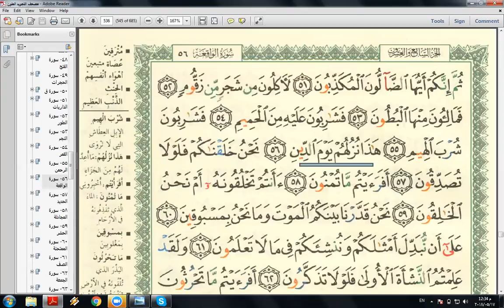Eaalim Abu Bakr - Surah Al-Waqi'ah Ayat 54and 57 from Quran .